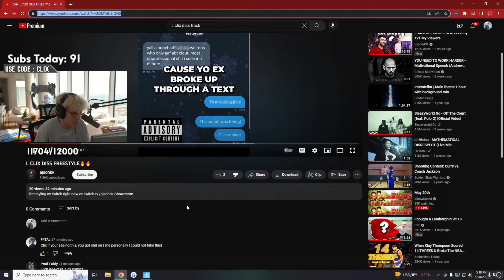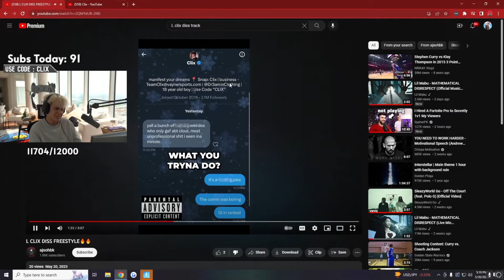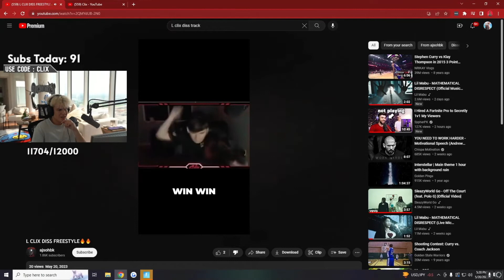Clix Reacts to Diss Track Against Him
I appreciate the support and hope you enjoy the video. I upload streamer highlights and clips.